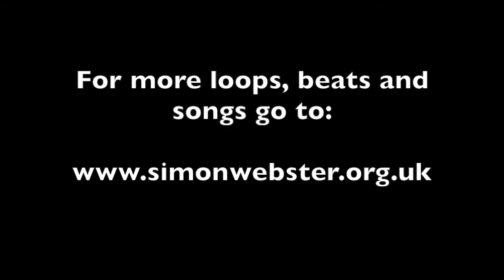Disco Habibi 16 bar drums and percussion loop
This drums and percussion loop was sampled straight from the project files of the Chaka Chouka album "Sharka" and is from the track "Cosmological Funk".